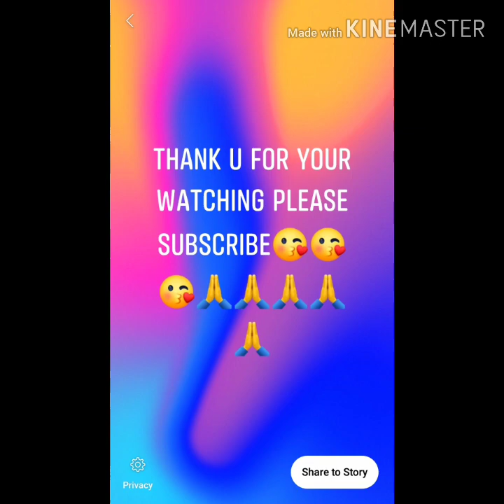Wanchai immigration hongkong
Renewal my visa.may4,2020